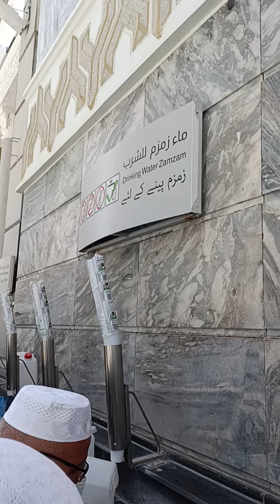Adzan Ashar Masjidil Harom Ahad 12 RABI'UL AWWAL 1446 H / 15 September 2024